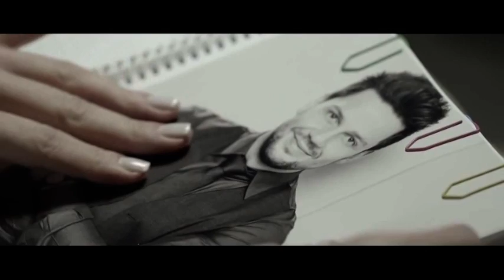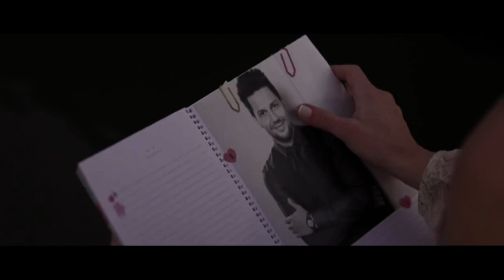🔴 GEORGE MICHAEL / JESUS TO A CHILD (Tradução ) 🔴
Música romântica gravada em 1995 por George Michael em homenagem ao seu namorado brasileiro , o estilista Anselmo Feleppa , que faleceu em 1993 vítima da AIDS.